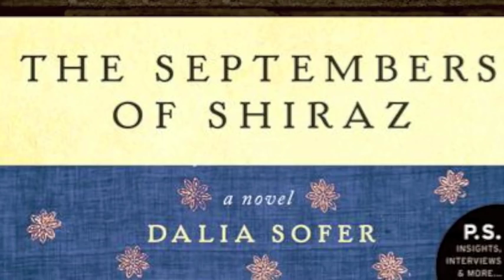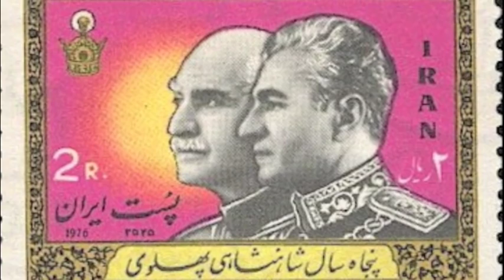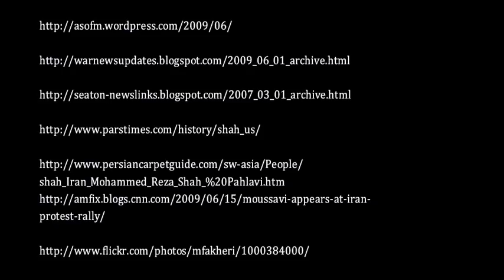The Septembers of Shiraz: A Historic Look at the Iranian Revolution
History of the Iranian Revolution